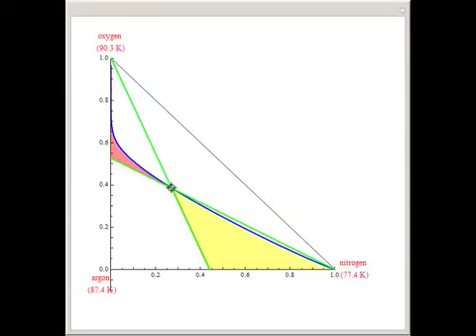Regions of Feasible Distillate and Bottom Product Composition for an Ideal Ternary Mixture at 1 atm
This Demonstration plots the residue curve (RC) for a ternary mixture composed of oxygen, nitrogen, and argon. The yellow and the pink areas are the regions where distillate and bottom compositions, respectively, are feasible for a packed column. This i...